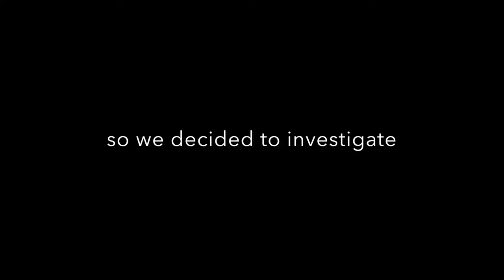Tomas the angel of dogs saves puppies from the trash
We saw a poor man walking with a puppy in a shopping cart and several dogs behind.  We donated some money and he told us the story of how he rescues dogs from the streets and from trash dumpsters.  This person barely makes a living and takes food from his plate to feed his dogs.

Update: The video generated interest and we got donations to take the dogs to the vet and to help Tomas a little.